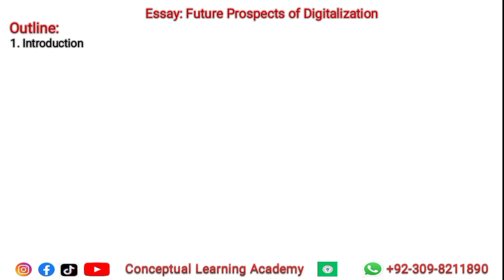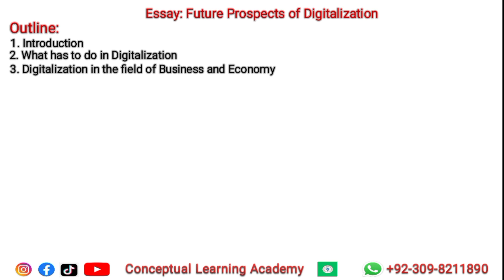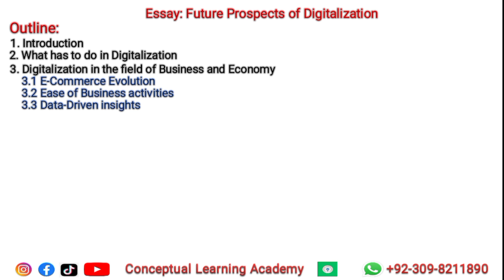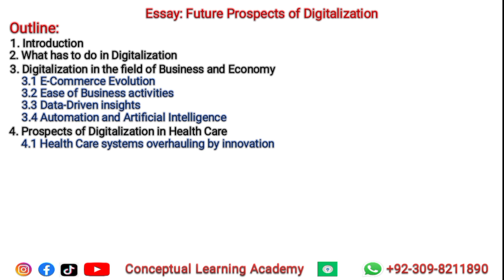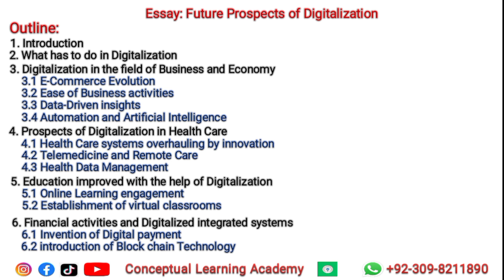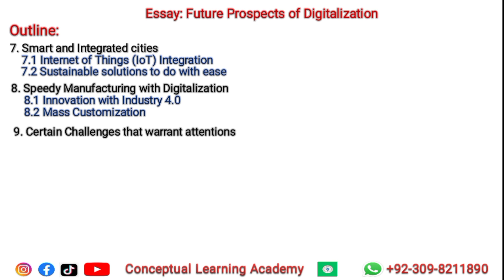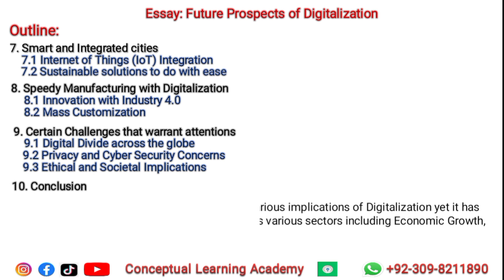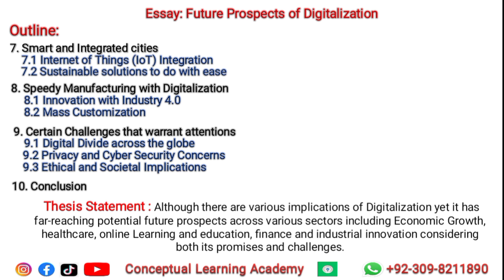English Essay | Future prospects of digitalization | outlines, thesis statement, CSS, PMS, UPSC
English Essay | Future prospects of digitalization | outlines, thesis statement, CSS, PMS, UPSC and all other competitive exams

full length english essay